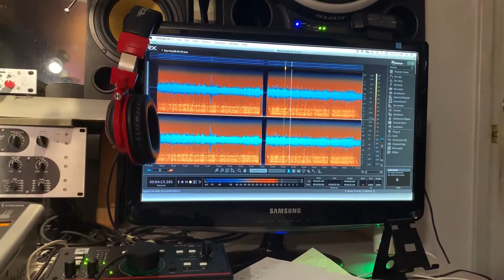Magical Noise Removal from Old Recording.. demo.. Music Restoration Place at JAMBOX Studios NYC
Give the Gift of Song™ to someone you love.